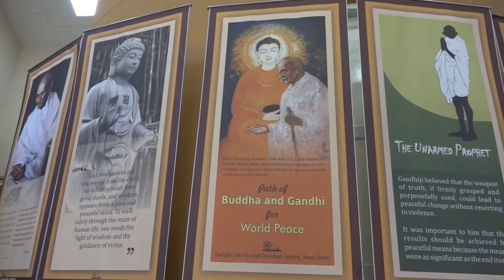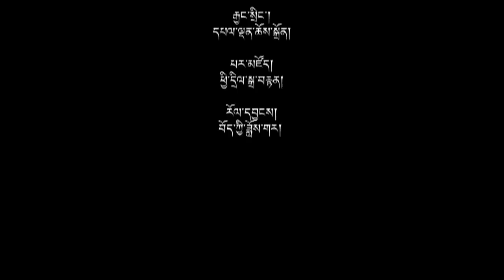བདུན་ཕྲག་གཅིག་གི་བོད་དོན་གསར་འགྱུར་ཕྱོགས་བསྡུས། ༢༠༡༧།༡༢།༠༨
གསར་འགྱུར་འགོ་བརྗོད། ◆ སྤྱི་ནོར་༧གོང་ས་༧སྐྱབས་མགོན་ཆེན་པོ་མཆོག་རྒྱ་གར་གྱི་གྲོང་ཁྱེར་མུམ་བྷེ་ནང་ཞབས་སོར་བདེ་བར་འཁོད་པའི་སྐོར། ◆དཔལ་ལྡན་སྲིད་སྐྱོང་འབུམ་རམས་པ་བློ་བཟང་སེངྒེ་མཆོག་མཆོག་གིས་ཨ་རིའི་རྒྱལ་ས་ཝ་ཤིང་ཊོན་དུ་གནད་ཡོད་མི་སྣ་ཁག་དང་མཇལ་འཕྲད་གནང་བའི་སྐོར། ◆ ཨ་རིའི་གྲོས་ཚོགས་ཀྱི་ཚོགས་ཁང་ནང་བོད་དོན་ཉན་ཞིབ་གནང་བའི་སྐོར། ◆ ཕ་རན་སི་སྐད་ཀྱི་ཐོག་ནས་ཡིན་པའི་གློག་བརྙན་ཞིག་སྟོན་པའི་སྐོར། ◆ དཔལ་ལྡན་བོད་མི་མང་སྤྱི་འཐུས་ཚོགས་གཙོ་མཁན་པོ་བསོད་ནམས་བསྟན་འཕེལ་མཆོག་ Los Angeles ནང་ཕེབས་འབྱོར་གནང་བའི་སྐོར། བདུན་ཕྲག་གཅིག་གི་བོད་དོན་དང་འབྲེལ་བའི་གསར་འགྱུར་ཕྱོགས་བསྡུས།